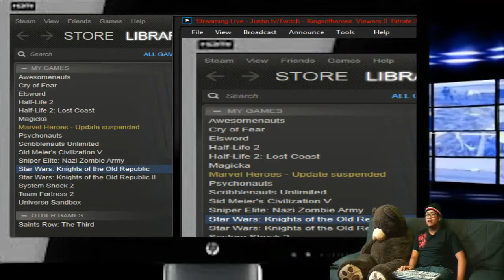Couch Gaming:Star Wars Knights Of The Old Republic Day 2 Part 3